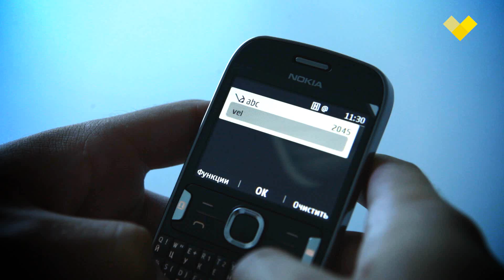Обзор смартфона Nokia Asha 302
Обзор смартфона Nokia Asha 302 от velcom.